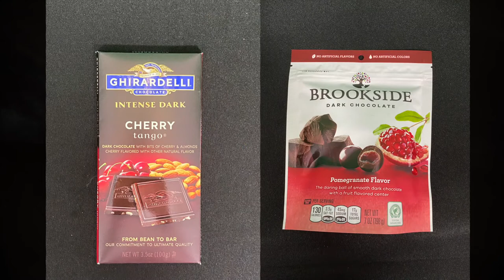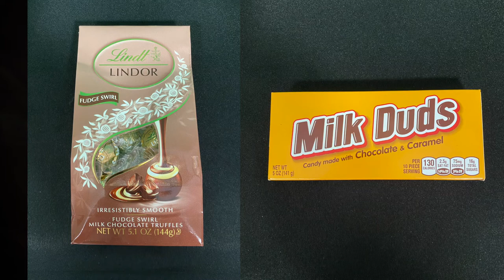Monster Chiller Thriller Wine XI - Episode #5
The Halloween Special lives on! Even though I've rebranded to Wine World TV (WWTV), I couldn't not do this episode. In the "spirit" of celebrating a safer version of Halloween, I went with candy that wouldn't typically be used for trick-or-treaters or even a large party at the house. Gather the family and maybe a couple close friends that are practicing all the suggested guidelines during the pandemic and watch some scary movies!

First up is the 2018 Apothic White Winemaker's Blend. Next is the 2018 Noble Vines 667 Pinot Noir. Last is the 2018 Rutherford Ranch Predator Cabernet Sauvignon.

LCBO - Want to see what the RS (Residual Sugar for a wine is? Well, LCBO (A Canadian wine shop), among other ones in Canada, lists the RS in the product details for their wines.